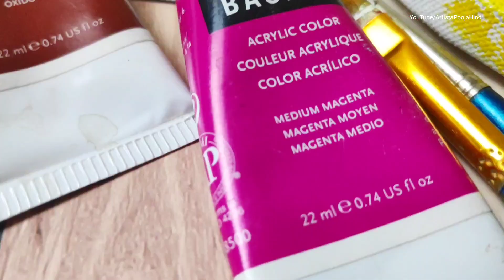Painting Roses on Round stretched canvas || Acrylic Painting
🖌️For Online Painting Classes WhatsApp your
Name, Age, location, and share your Artwork

Artista Pooja Hindi is about drawing and painting knowledge & tutorials in Hindi. A Complete Paint Art Channel in Hindi Let's be happy.. Let's be creative🎨🌸